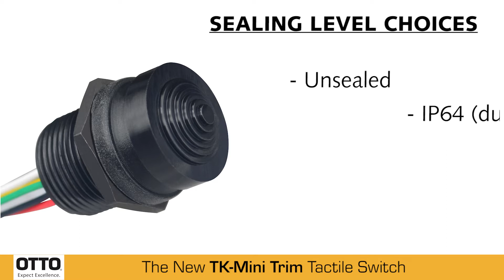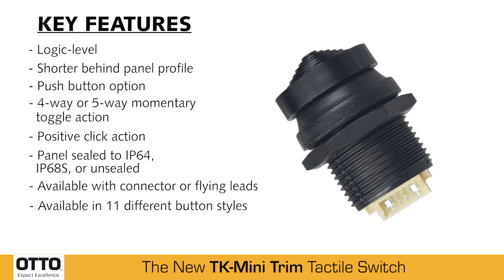OTTO TK Mini Trim Switch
The TK Mini Trim is a tactile, 4-way, logic level, momentary contact switch with a center pushbutton option designed to fit easily in grips and control panels. The TK’s shorter behind panel length is nearly 2/10” shorter than OTTO’s traditional T4-T Mini Trim allowing for increased functionality and efficiency in any application.